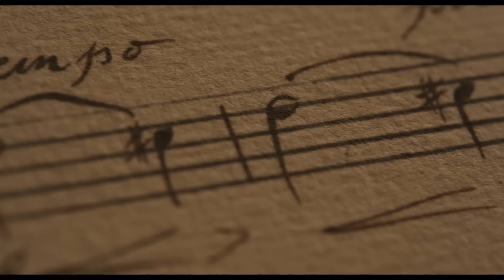CHEVALIER | Official Trailer | Searchlight Pictures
Inspired by the incredible true story of composer Joseph Bologne, Chevalier de Saint-Georges. The illegitimate son of an African slave and a French plantation owner, Bologne (Kelvin Harrison Jr. in a tour de force performance) rises to improbable heights in French society as a celebrated violinist-composer and fencer, complete with an ill-fated love affair and a falling out with Marie Antoinette (Lucy Boynton) and her court.

Cast: Kelvin Harrison Jr., Samara Weaving, Lucy Boynton, Marton Csokas, Alex Fitzalan, Minnie Driver